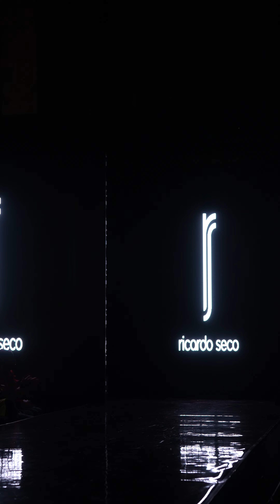beautiful girls at the fashion week show